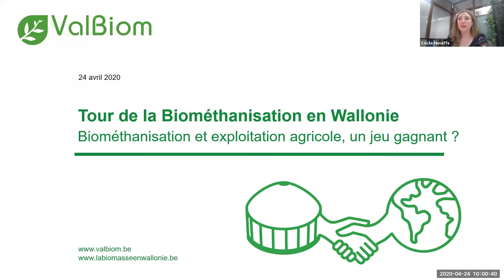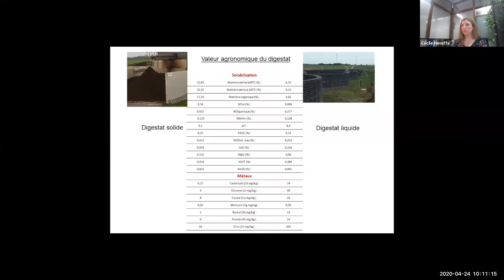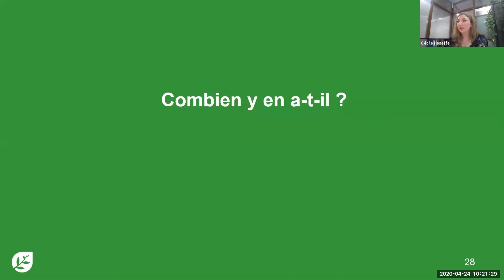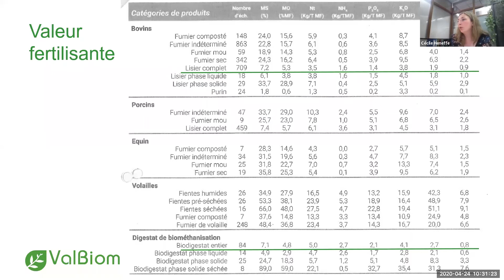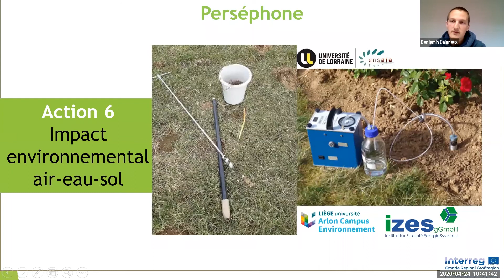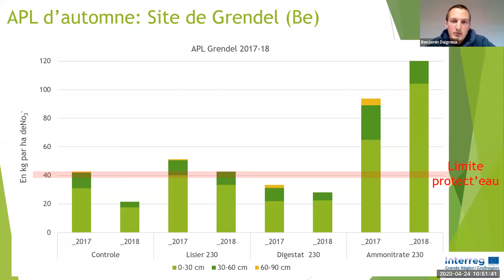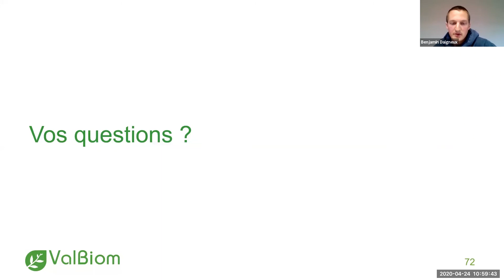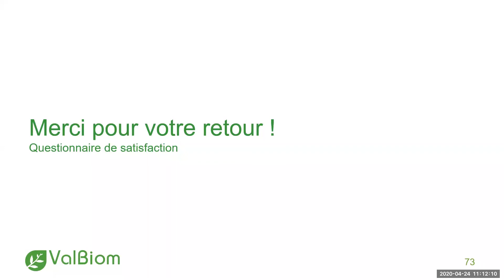[REPLAY] Tour de la Biométhanisation 2020 : Biogaz du Haut Geer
Le vendredi 24 avril 2020, ValBiom a organisé la visite virtuelle de l'unité de biométhanisation Biogaz du Haut Geer via webinaire.

L'unité
Après plusieurs années de développement du projet, l’unité de Biogaz du Haut Geer est en fonctionnement depuis septembre 2012. Cette unité, basée sur une coopérative, est alimentée par des intrants agricoles (résidus de culture, cultures intercalaires, cultures), et par des coproduits d’industries comme ceux d’Hesbaye Frost, une entreprise de légumes surgelés toute proche. Le digestat, matière résiduaire après biométhanisation, est épandu sur les champs, notamment à travers des contrats d’épandage. Le biogaz obtenu permet de faire tourner deux moteurs de cogénération, et alimente l’usine voisine.

Programme
Une unité industrielle ancrée localement - Le digestat est-il compétitif agronomiquement et économiquement ?
- Introduction
- Visite virtuelle de l'unité Biogaz du Haut Geer avec les commentaires du porteur de projet
- Interventions de Cécile Heneffe (ValBiom), Benjamin Daigneux (AgraOst)
- Questions/réponses